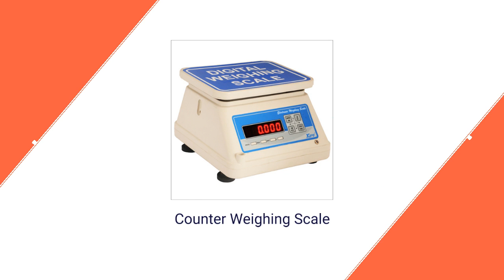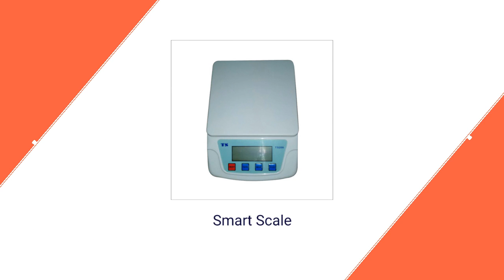Electronic Weighing Machine Manufacturers from Kantawala Engineers, New Delhi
Kantawala Engineers (P) LTD - Manufacturers, Exporters and Suppliers of Electronic Weighing Machine, Electronic Weigh Scale, etc from New Delhi